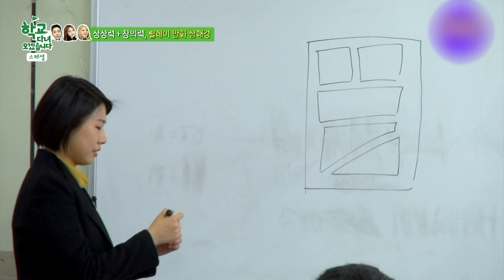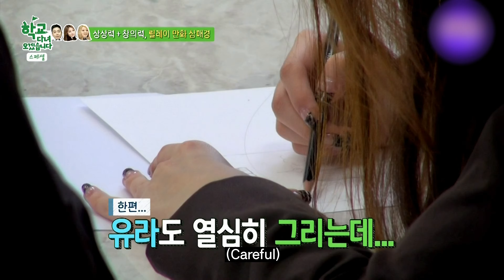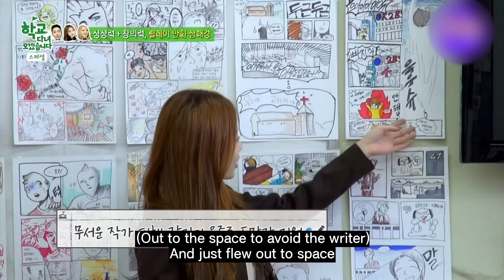Will Girls's Day Yura be able to adapt to cartoons?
Why don't you drawing relay cartoon druing break time with friends?